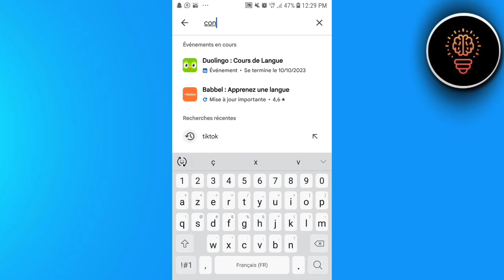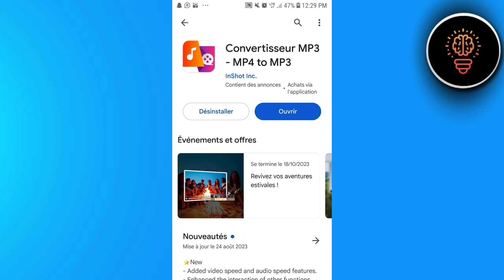Comment Mettre Une Musique Tiktok En Sonnerie Sur Samsung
Dans cette video je te montre exactement Comment Mettre Une Musique Tiktok En Sonnerie Sur Samsung